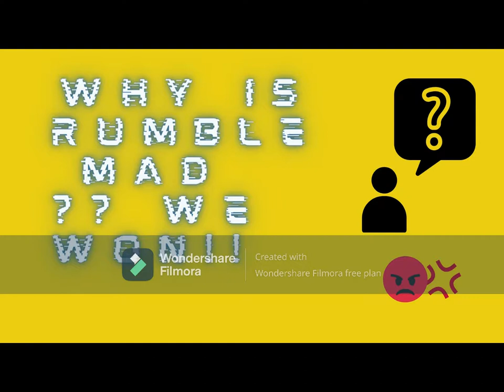WHY IS RUMBLE FLAMEING ??? WE WON THE GAME !!